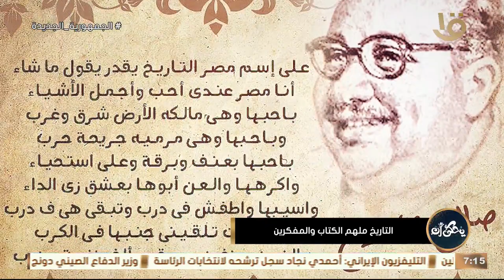التاريخ ملهم الكتاب والمفكرين